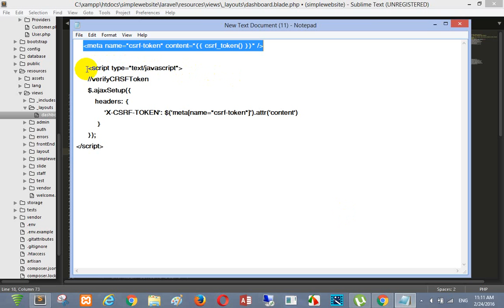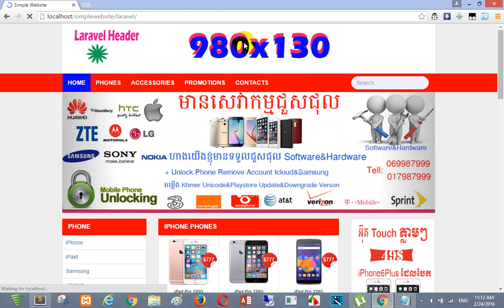how to create admin panel in laravel 5.1 path 3 + frontend, verifyToken 5.1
how to create admin panel in laravel 5.1